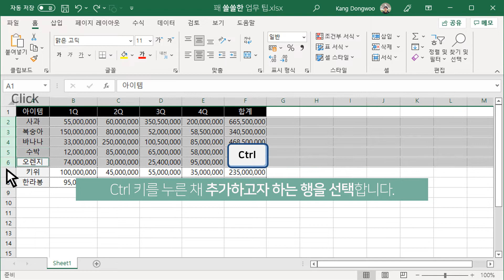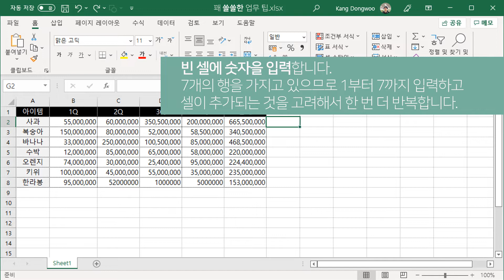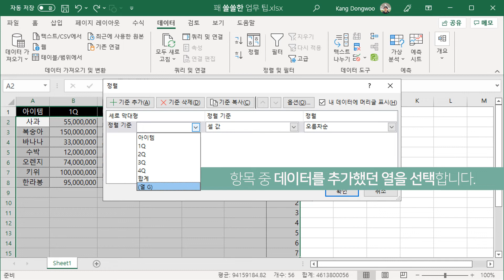엑셀 | 인접하지 않고 떨어져 있는 행 여러 개 추가하기(Ctrl, 데이터정렬) (ENG SUB) Excel | Add Multiple Non-Adjacent Rows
인접하지 않고 떨어져 있는 행을 여러 개 추가하는 방법입니다.

* 좀 더 자세한 설명은 아래 URL에서 확인하실 수 있습니다.

그리고 댓글까지 부탁드리겠습니다.

* 영상 공유(URL 복사 및 퍼가기)는 얼마든지 가능하지만 영상 복사, 재편집, 복제 등은 금지합니다.